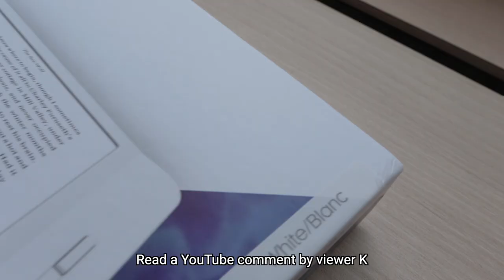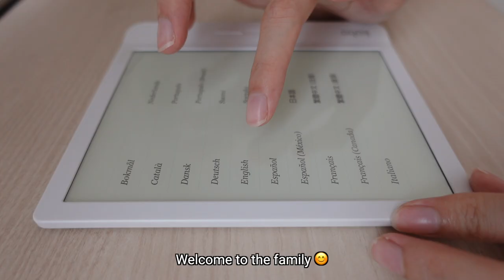vlog • Butter Cookies, Sunrise Walks and Kobo Libra Unboxing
Grateful for my slightly monotonous life which is not eventful enough for daily vlogs but more than enough for once-in-a-while vlogs.

HAPPY SHOPPING
➝ nutrafol (hair supplement)